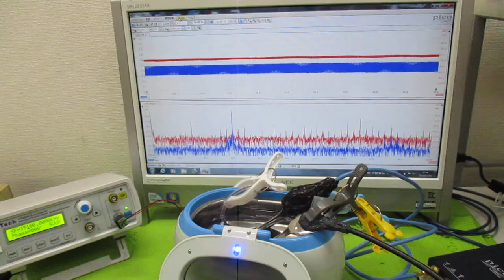メガヘルツの超音波洗浄器 ultrasonic-labo